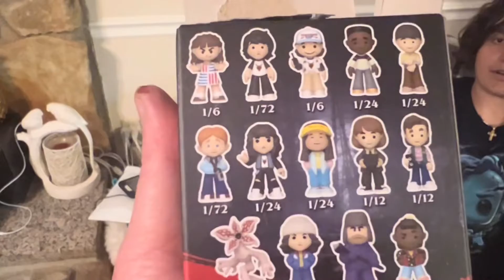Stranger Things Mystery Minis Vlog_2331